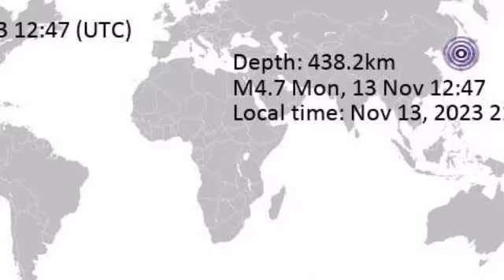earth quake today in Japan ,near Kanazawa, ishikawa, Japan,dangerous earth quake today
Light mag. 4.7 earthquake - 290 km northwest of Kanazawa, Ishikawa, Japan, on Monday, Nov 13, 2023 09:47 pm (GMT +9) - 1 hour 19 minutes agoNIED (National Research Institute for Earth Science and Disaster Resilience)

Updated: Nov 13, 2023 13:58 GMT - 8 minutes ago refresh

I felt this quake

QUAKE DATA | INTERACTIVE MAP | NEW: SEISMOGRAMS | USER REPORTS | EARLIER QUAKES HERE | QUAKES IN JAPAN | ISHIKAWA | PREFECTURA DE TOTTORI | PREFECTURA DE FUKUI

the mk.tv earth quake today in Japan especially November 2023